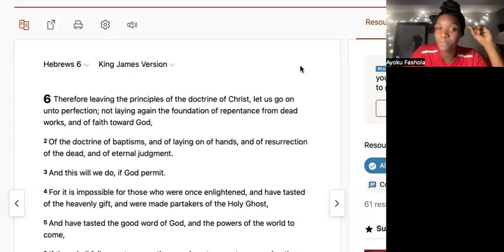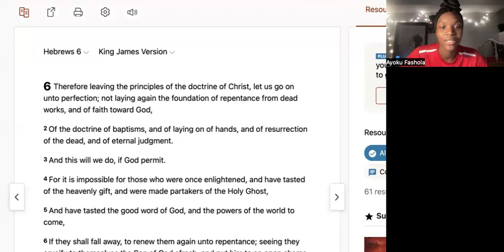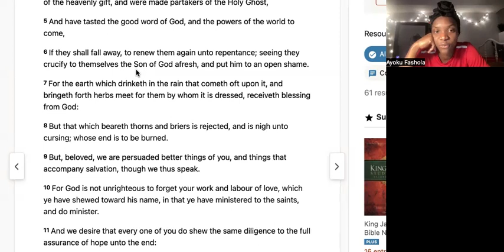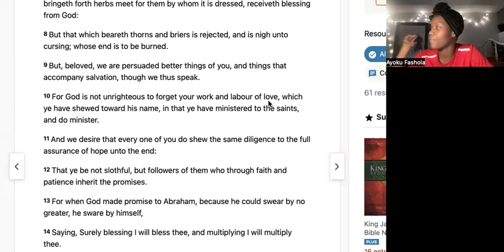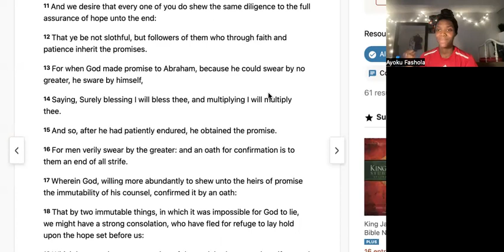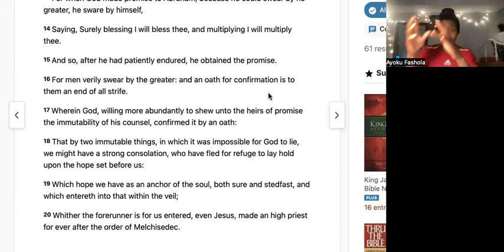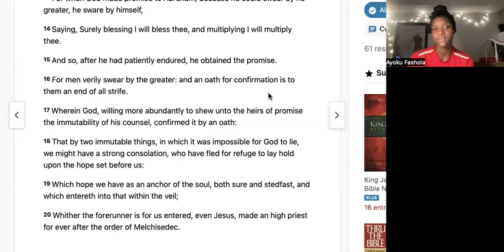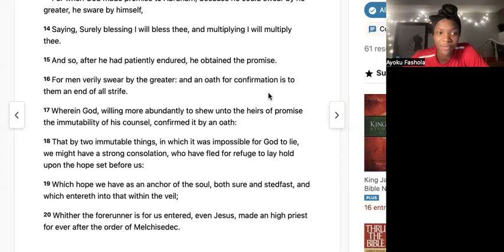God's Expectation in Your Waiting Season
Hebrews 6 KJV